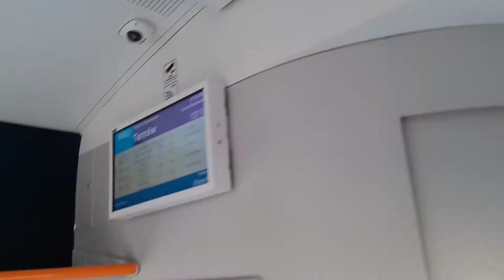EN99-003+001 Prezentacja Wnętrza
Dzisiejszy film z prezentacji wnętrza pociągu EN99 które należą do PolRegio w Krakowie. Pociąg stoi na torze 9 przy peronie 3, przed odjazdem do Krynicy-Zdroju